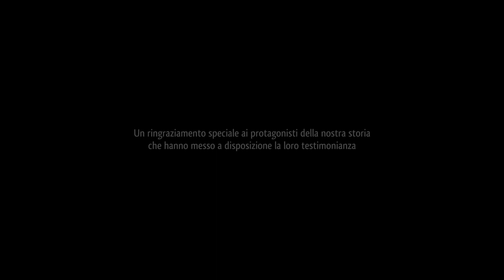Foglie Chiuse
Il documentario realizzato dalla Caritas di Roma per il convegno "Solitudini a Roma: i giovani, le famiglie, gli anziani". Regia di Alessandro Giordani con la partecipazione di Giulio Scarpati